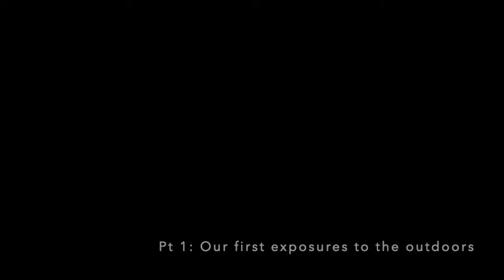Biota Conversations | Sci-Art Gallery | Inclusive Outdoors?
The Great Outdoors: are they truly free? are they inclusive?
Join our conversation with Biota Members, Dani, Alyssa, and Helen as they share their introductions, experiences, their struggles with the outdoors.

Chapters
0:00  Introduction
2:50 Part 1 Our first exposures to the Outdoors
11:20 Part 2 Struggles we've faced Outdoors
21:31 Part 3 ... Periods ...
27:56 Part 4 Are the outdoors free?
35:30 Part 5 Diverse and inclusive outdoors?
44:15 Part 6 Breaking down barriers
51:17 Bonus Show and Tell